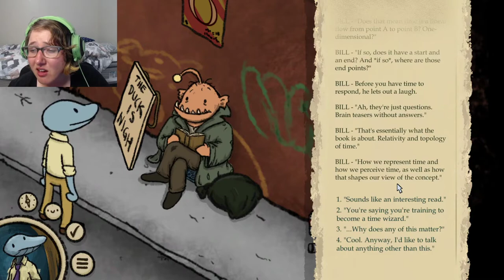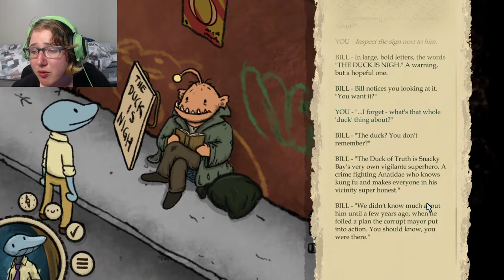ROCK AND ROLL Food WAR | Clam Man 2: Open Mic- #2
Welcome back to our adventure with Clam Man, in this episode we try to help the food in our fridge find peace but the meats only want revolution and ROCK AND ROLL